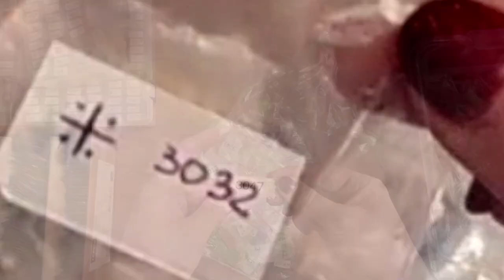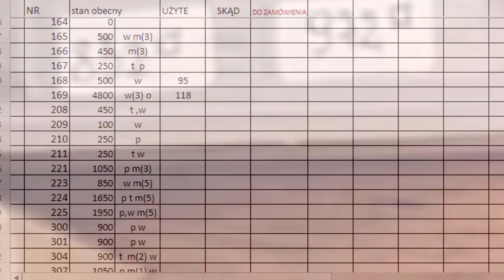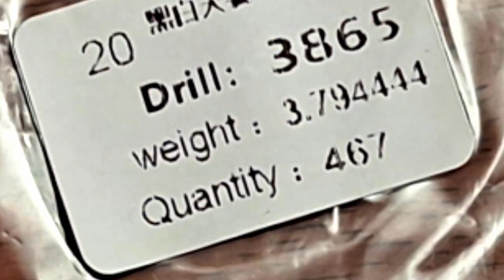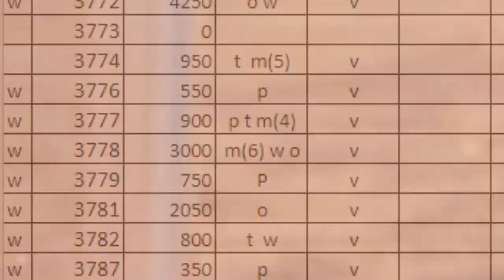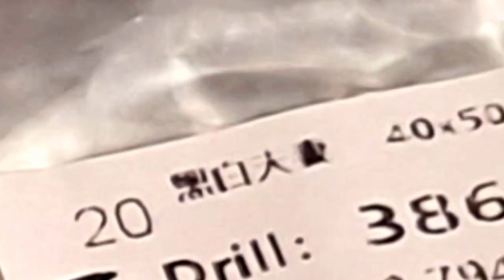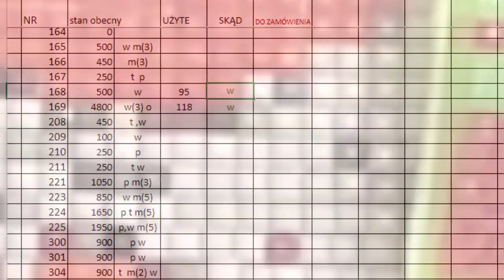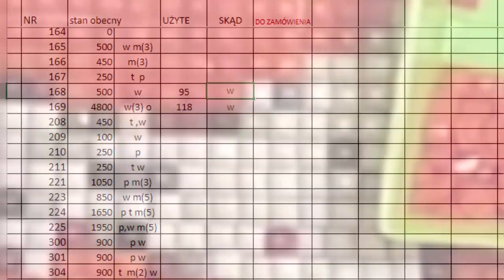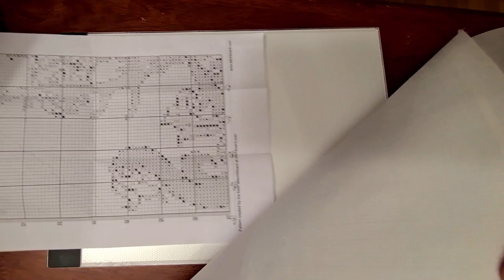💎#13 JAK PRZECHOWUJĘ DIAMENCIKI -HAFT DIAMENTOWY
Opowiadam w tym filmie o sposobie przechowywania i rejestrowania moich zbiorów diamencików. Na koniec filmu testuję też podkładanie wydruku pod czyste płótno oraz magnesy.
Zapraszam :)
*link do magnesów:

A jeżeli chcesz mnie wspomóc lub kupić ode mnie wzór, to zajrzyj tutaj:

Link Facebook do grupy, gdzie można wstawić swoje zdjęcia, skontaktować się ze mną lub wziąć udział w zabawach

Każdą z pokazywanych przeze mnie rzeczy można ode mnie kupić lub zamówić wzór na nowy projekt. Wszystko wg Twoich potrzeb i moich możliwości

ZAPRASZAM